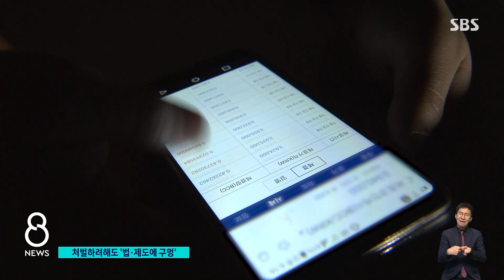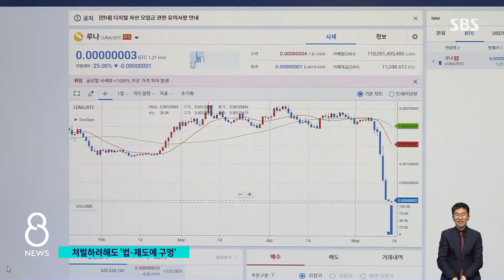'루나 사태' 법적 책임 따지기에 구멍 커…대책은 / SBS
보신 것처럼 피해를 본 투자자들은 발행업체 대표한테 책임이 있다고 말합니다. 검찰 역시 범죄 혐의가 있는지 지금 살펴보고 있는데, 아직 가상화폐에 대한 법과 제도가 제대로 정비돼 있지 않아서 피해 나갈 구멍이 꽤 있다는 의견도 있습니다.
김정우 기자가 전문가들과 함께 쟁점을 따져봤습니다.